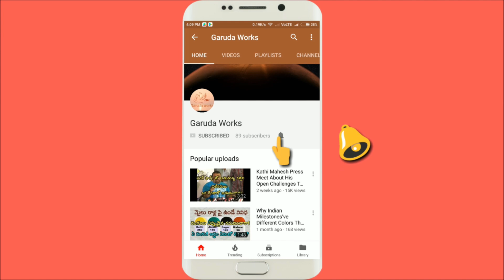sadar sayyata | Bulls Amazing Stuns | Narayanguda Sadar Sayyata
Hyderabad Sadar Festival | Bulls Amazing Stuns | Naragayanaguda Sadar Celebrations